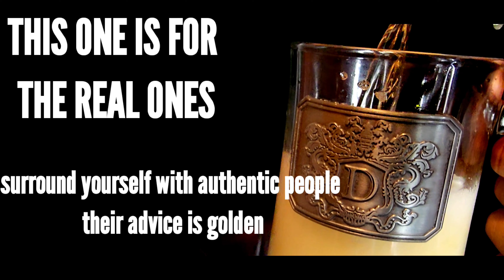That halltalk show "JUDGED"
today darrylle hall talks why not judging from what you do not know